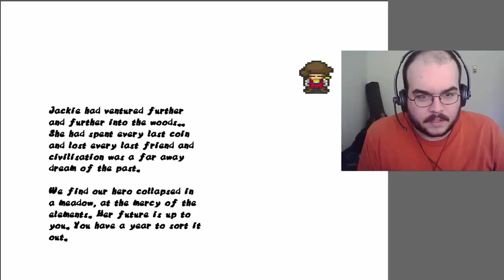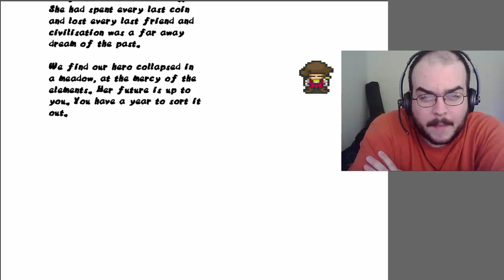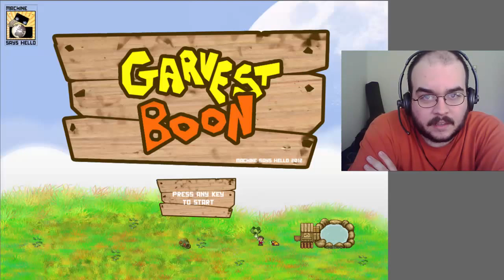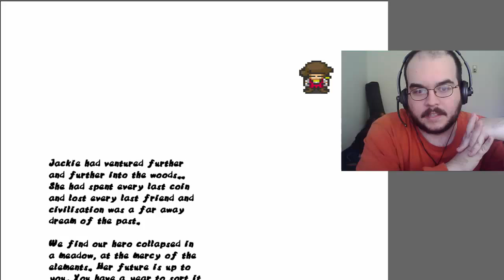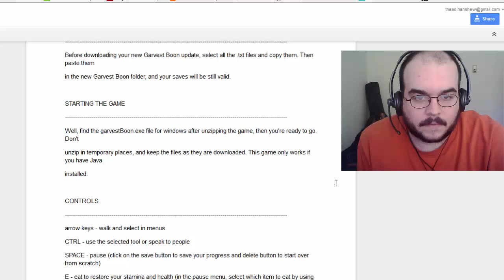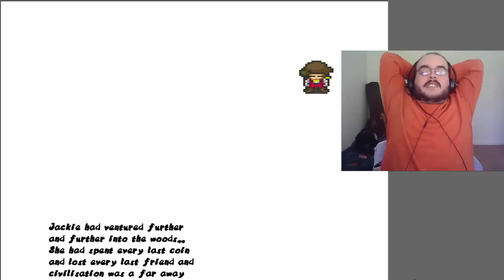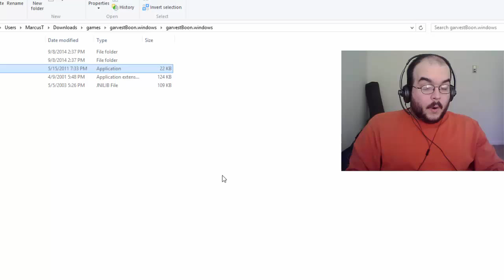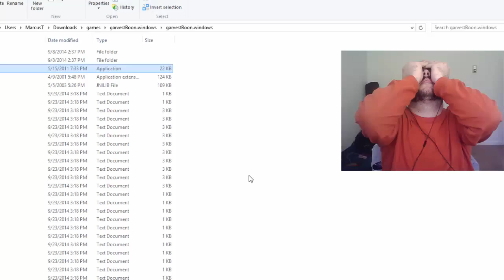GARVEST BOON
original the gam do not steal
also i created caracter meatpod it si not of nintindo game that one does not have beard and i didnt base it on that also it has captail m so its COMPLETELY DIFRENT CHARATER MEATPOD IS MY ORIGINAL CHARTER DO NOT STEAL!!!

If you know other game assets used in this "game," let me know so I can credit them.